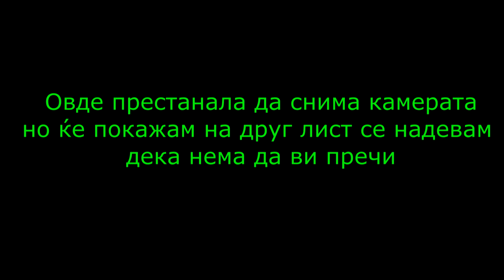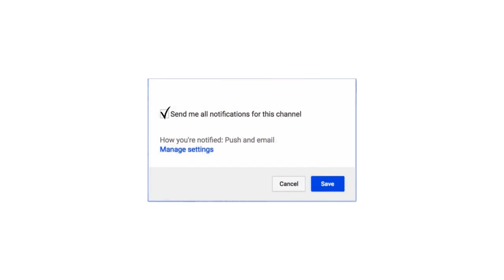Дизајнирање.Обработувам ваши идеи with xx.stefi.xx ти благодарам Стефи .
Ако сакате поздрав во следно видео се што треба да направите е да се subscribnete на мојот канал да го притиснете ѕвончето и во коментар да напишете готово Здраво јас сум Ангела имам 13 години живеам во Скопје родена сум на 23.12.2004 моментално сум 9то оделение . Причината за постоење на овој канал е да ве едуцирам и помогнам ,да имате место каде ќе ја развиете вашата креативност.Видеа преку училишна година ќе има претежно викенди, за време на летниот распус видеа секој ден (извинете некогаш можеби нема да стигнам).Претплатетесе на мојот канал со клик на црвеното копче SUBSCRIBE и станете дел од најкреативната фамилија во Македонија .Ако сакате поздрав во мое видео ,се што треба да направите е да се SUBSCRIBNETE на каналот притисне те го ѕвончето и во коментар наисете gotovo.Ве сакам !